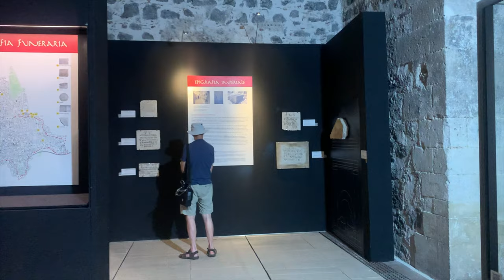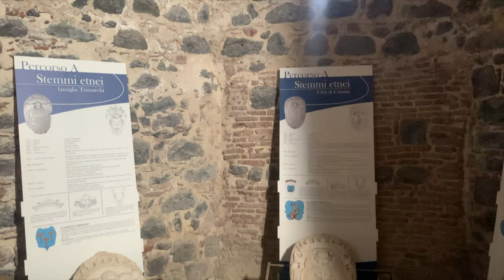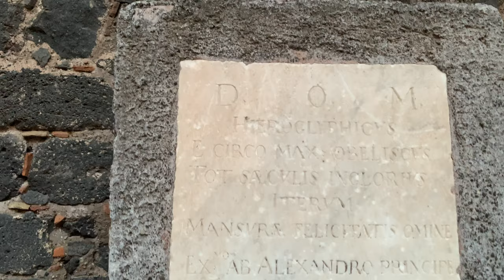IL Castello Ursino di Catania raccontato